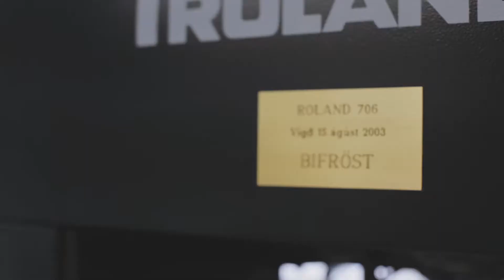Útskrifaðir Bifrestingar í atvinnulífinu - Guðmundur Ragnar Guðmundsson, rekstrarfræði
Samvinnuskólinn, Samvinnuháskólinn, Viðskiptaháskólinn á Bifröst og Háskólinn á Bifröst eru ein og sama stofnunin. Fram til 1990 var skólinn deild innan Sambands íslenskra samvinnufélaga og í eigu þess. Frá 1990 hefur skólinn verið sjálfseignarstofnun. Skólinn hefur breyst mikið frá stofnun og hafa þær breytingar verið í takt við breyttar aðstæður og auknar menntunar­kröfur samfélagsins. Í upphafi var um að ræða fárra mánaða nám, en í dag útskrifast nemendur skólans með BS eða BA gráðu eftir þriggja ára háskólanám eða meistaragráðu eftir fimm ára nám en skólinn hóf kennslu á meistarastigi sumarið 2003.